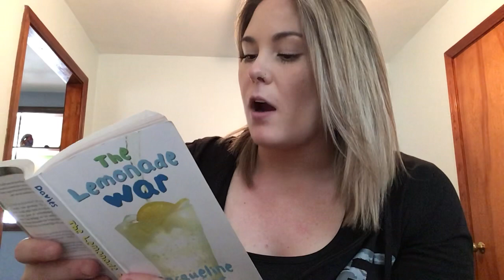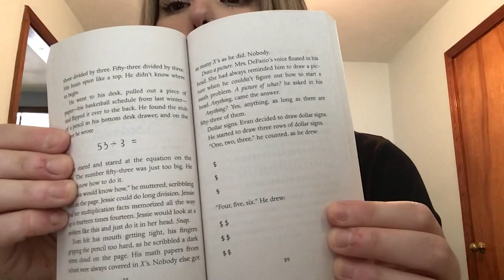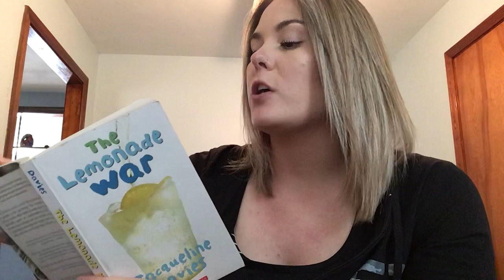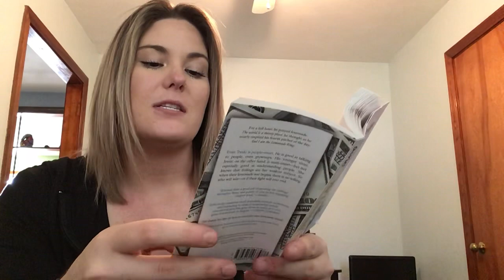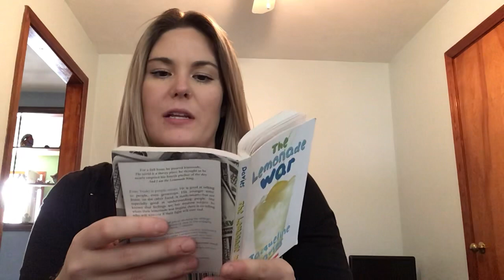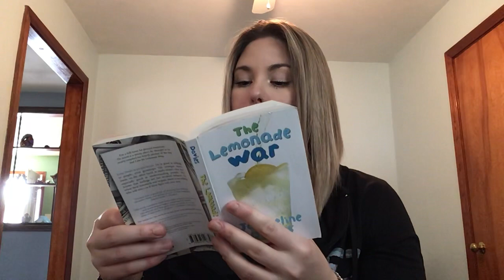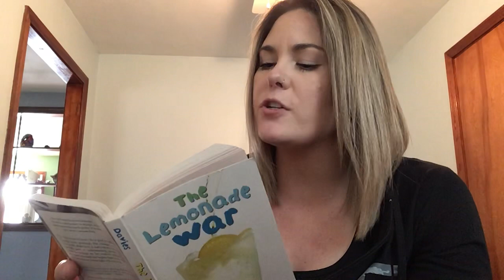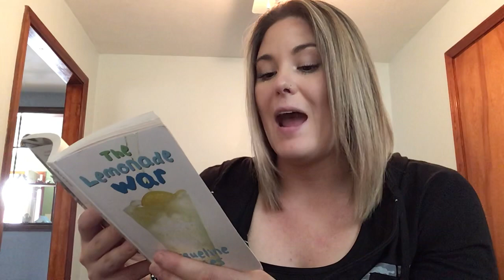The Lemonade War Chapter 7